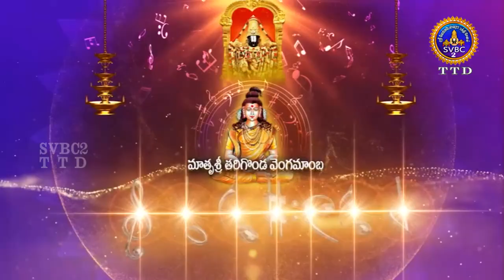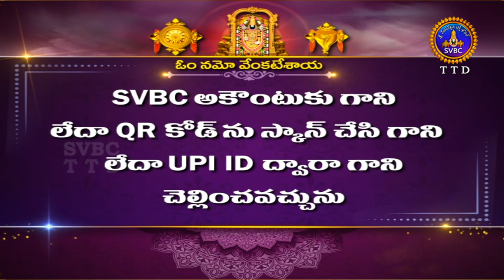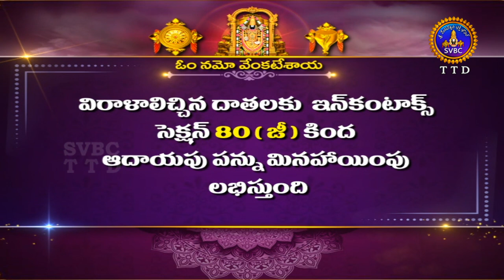స్వరతరంగిణి || Swaratarangini || Matrusri Tarigonda Vengamamba || Ep 16 || 05-05-2023 || SVBC TTD